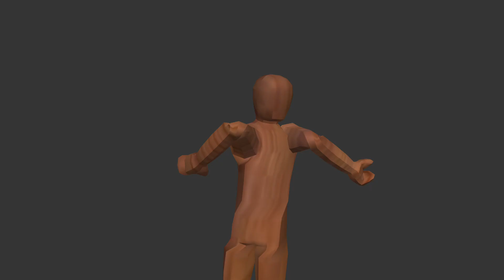Wood man Night Footage